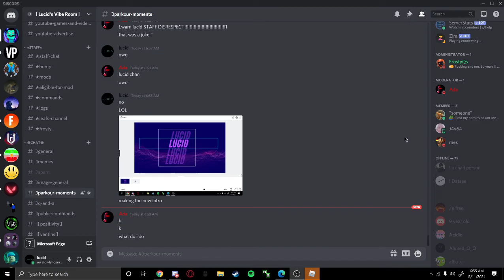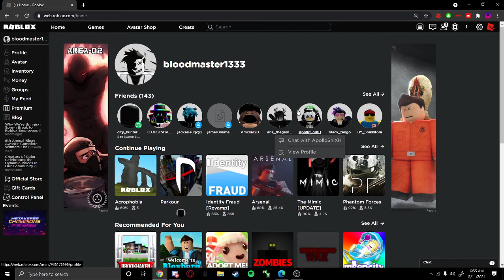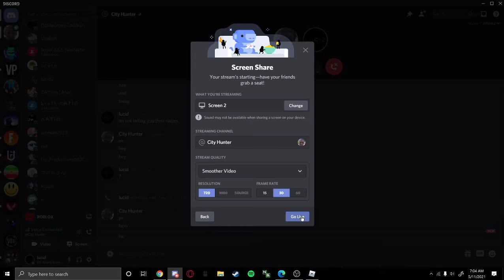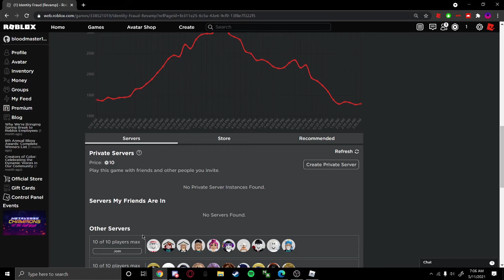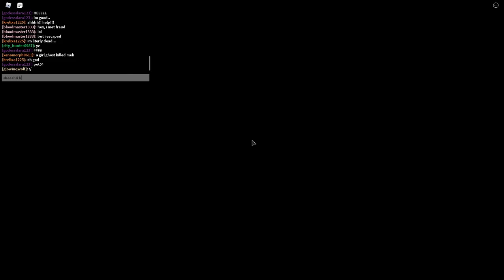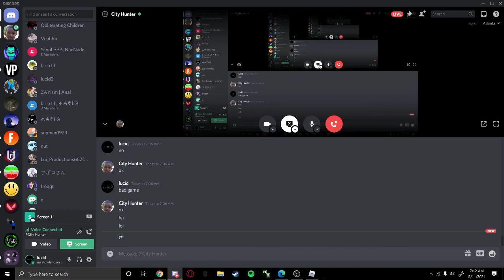i was bored